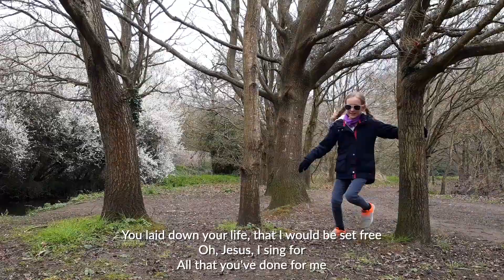This Is Amazing Grace